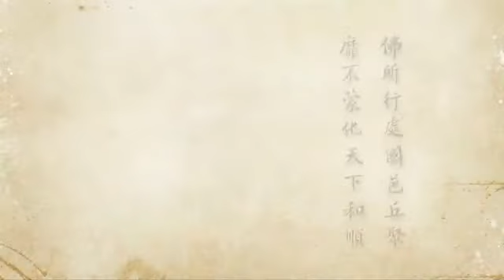2012淨土大經科註 259 淨空法師